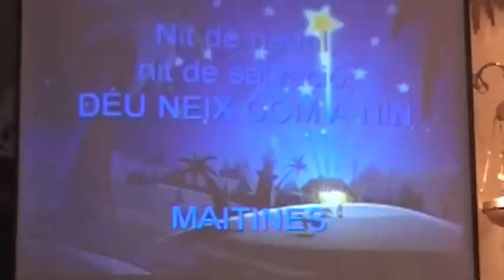Caterina Barceló Orpí. Sibil·la 2010 Capdepera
Matines de Nadal 24 de desembre de 2010 Parròquia de Capdepera